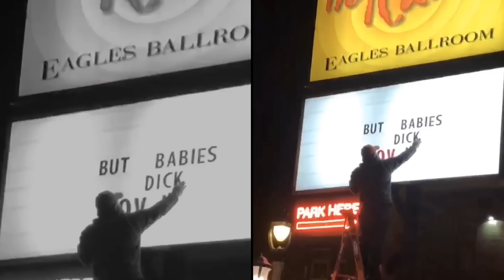BUTCHER BABIES- "Bottom of a Bottle" ft. Andy James (OFFICIAL MUSIC VIDEO)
Butcher Babies are celebrating their 10 Year Anniversary with a behind-the-scenes look into their decade of destruction! Take a trip down memory lane with 10 years of BTS footage.

Band:
Heidi Shepherd (vox)
Carla Harvey (vox)
Henry Flury (guitar)
Chase Brickenden (drums)
Ricky Bonazza (bass)

Performed by: Butcher Babies & Andy James (solo)
Produced, Mixed & Mastered by: Matt Good
Video Edit by: Heidi Shepherd

Lyrics:
I’ve got a head full of poison and a heart full of sin
This bottle ya, it holds my hand and it sobs with me like a friend
This night I’m going to forget you
100 proof by the glass
I’ll pay with a bag of bad decisions and a story or two from my past
I’m just here for the moment
So pour me another

Meet me down, at the bottom of a bottle
Take me out to run away from our troubles
Let’s get loud! We’ll drown in our sorrows
So meet me down, at the bottom of a bottle

Against that desert sunset
Blazing with pinks and regret
This glass of whiskey, ya tastes like the first time we met
Intoxicated with my sorrow
Its so pungent and stale
I’d rather be drunk on you than chasing this drink by myself
I’m here just for the moment

So much time we spent
That whiskey high
Singing songs about how we said goodbye
Take me away
Take me away from it all
I’ve been so low there’s no ground left for me to put my feet on